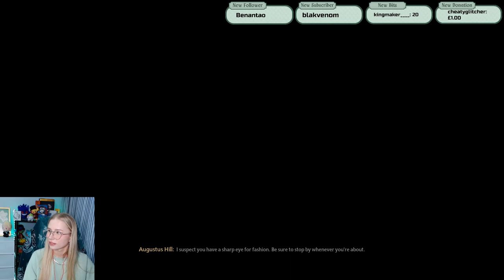DAY4 | Broom flight and Room of Requirement [HOGWARTS LEGACY] VOD 4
Since Twitch Korea policy changed and VODS are not being saved on the channel I decided to post it here for my viewers!